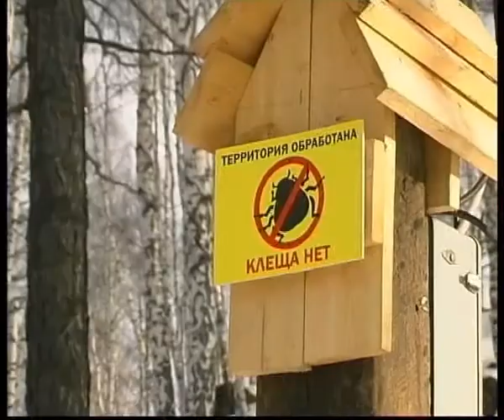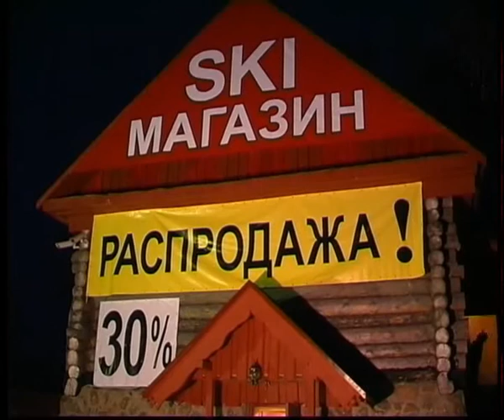Ural mountain hotel 1.flv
Челейкин - типовой отель в Абзаково - Ural mountain hotel .